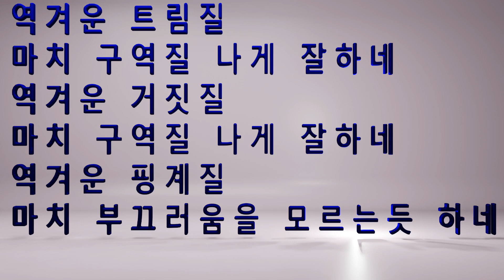트림질│거짓질│핑계질│안 부끄?│Hex Code│#000080│navy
맨투맨156 학부모 맘에게 딱 걸리는 그 날은 언제일까? 역겨운 트림과 역겨운 똥트림을 교대로 하누??